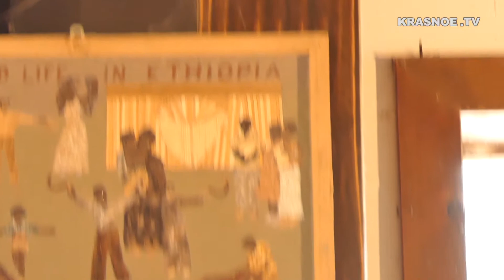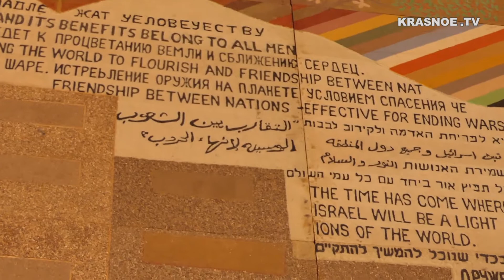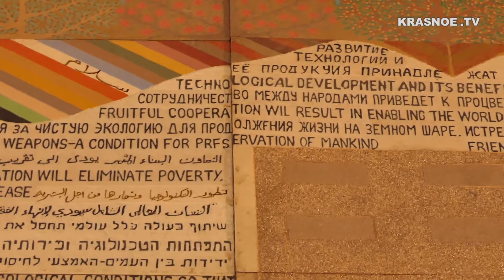ארוע חגיגי לכבוד ברגר מלך. אמן טבע יחודי, החוגג 93 שנים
אמן אשר למעלה מ-47 שנים מציג יצירות מרהיבות העשויות מחומרים מהטבע ,
עבודותיו יוצגו לאורך ולגובה קירות הארוע.
קיימות בגן עדן. אמנות אקולוגיה טבע